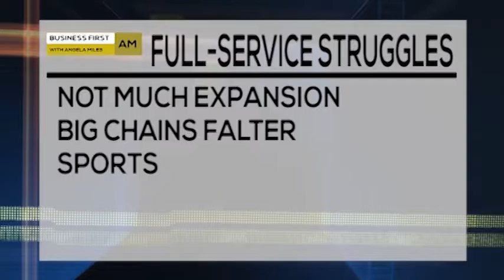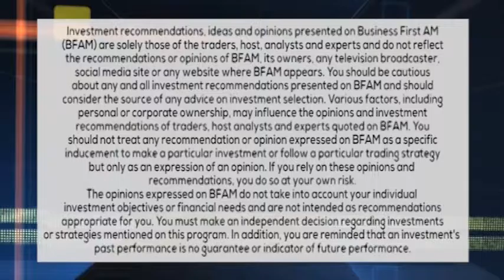RESTAURANT TRENDS 6-17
Gourmet to go! Darren Tristano of Technomic on the latest trends in food, including one ridesharing company that's getting in on the action.